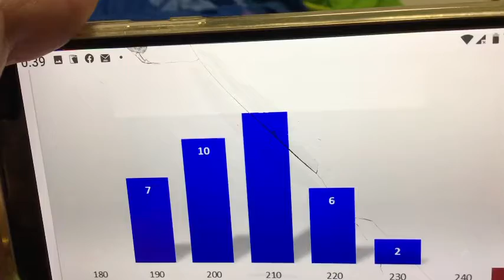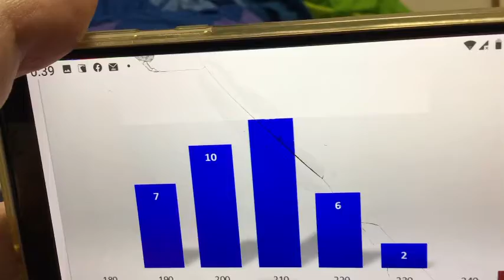ボウリング300点出す人は意外とアベレージが低い人が多い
ボウリング300点出す人は意外にとアベレージが低い人が多い